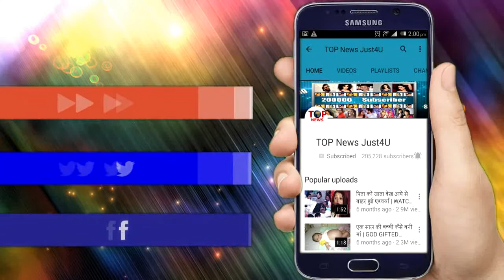इशिता के लिए रमन का पिघला दिल